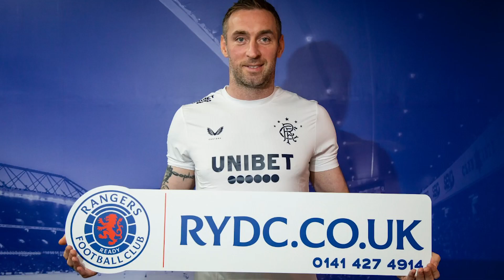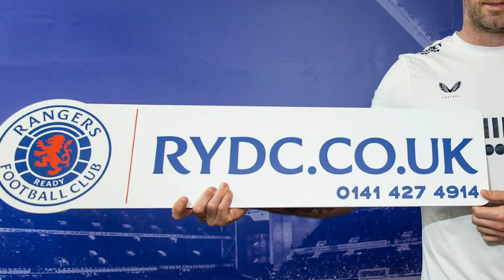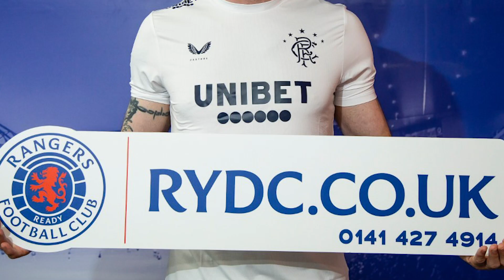RYDC |. Allan McGregor Q&A | 09 Dec 2020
Allan answers your questions for the Rangers Youth Development Company.